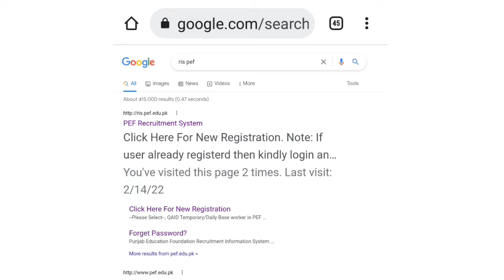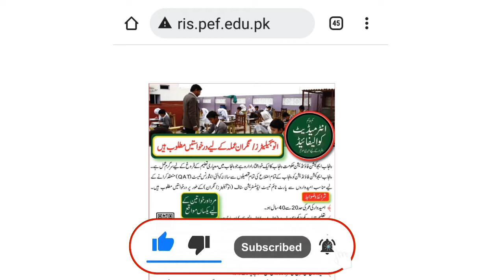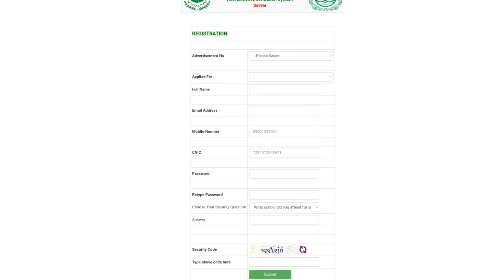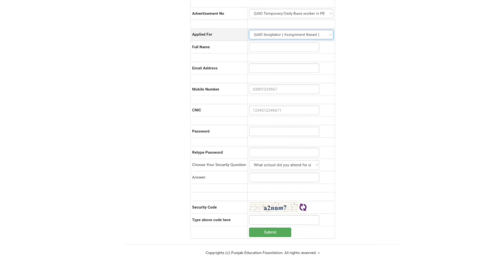Punjab education department jobs 2022 || pef invagilator || educators jobs 2022 ||ppsc latest jobs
PEF New jobs in Pakistan 2022, invigilator jobs 2022, punjab education foundation jobs, invigilator jobs in punjab, today jobs updates, jobs680.com, urdu point 680,